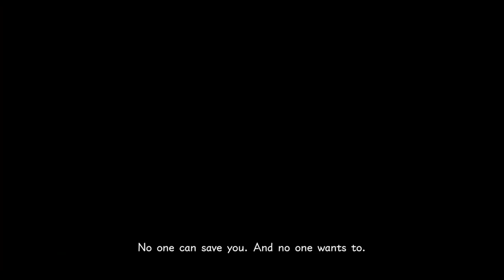Absolutely Destroying Aqua's Mental - Kingdom Hearts A Fragmentary Passage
Aqua going down the mentally hill hole.